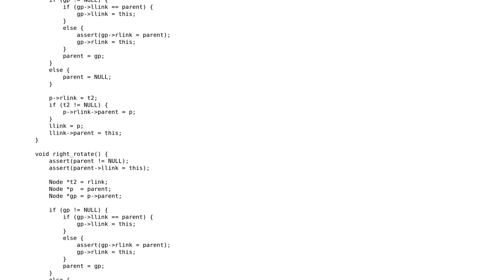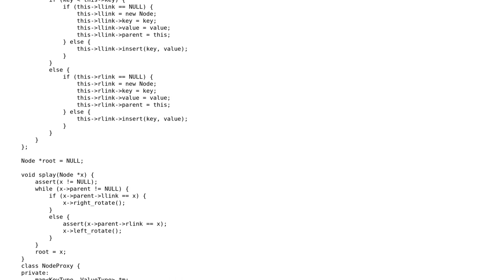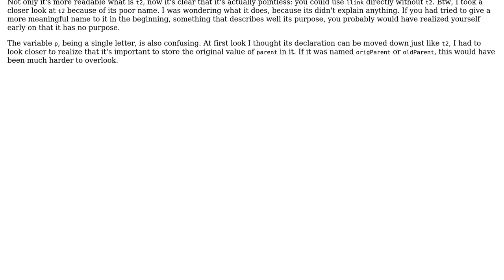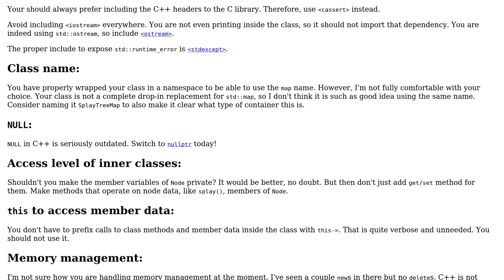Code Review: Make a map using a splay tree (2 Solutions!!)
Code Review: Make a map using a splay tree

With thanks & praise to God, and with thanks to the many people who have made this project possible! | Content (except music & images) licensed under CC BY-SA | Music | Images & others | With thanks to user michaelsnowden user janos user glampert user 200_success and the Stack Exchange Network Trademarks are property of their respective owners. You are responsible for your own actions.